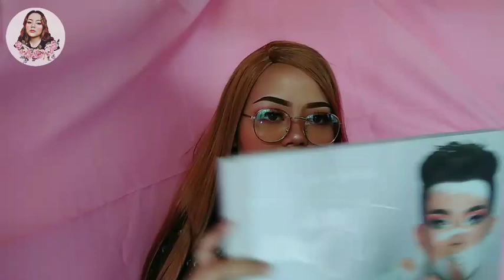Heavy Glam look (James Charles palette) Ganda ba?! | Gwynette Sales ❤️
FACE ❤️

BB Foundation Stick (Warm Beige)
Ever Bilena Concealer
Ben Nye Banana Final Powder
Menow Pro Contour
VGirl Joy Blush on
Detail Baked highlighter (Vanilla Cake)

EYEBROWS ❤️

L.A Girl Gel Liner
Sace Lady (Dark brown)
Mumuso Concealer

EYESHADOWS ❤️

(Shades)
Mary
Love that
You're kidding
No beans
Face

LIPS ❤️

Lingerie Ever bilena (toast of new york)
Ashley water tint

- My first ever Q&A (Sinong crush mong youtuber?)

Search my friend facebook:
Mary Gia Decastro for her online shop.❤️

Other accounts 💋

Love you all, my roses.🌹